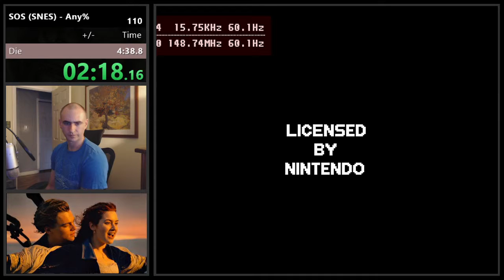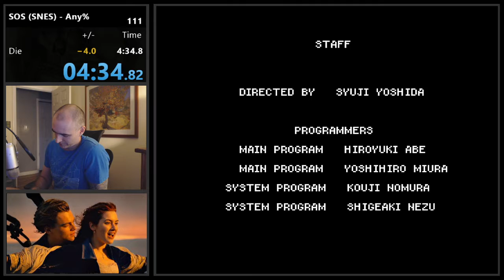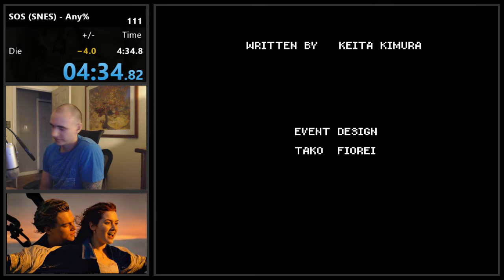SOS - Any % speedrun in 4:34